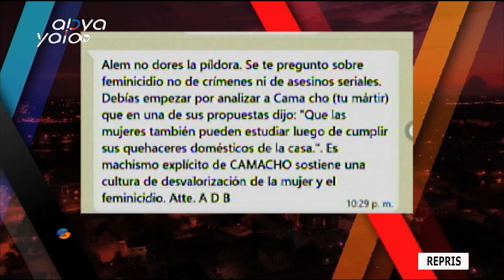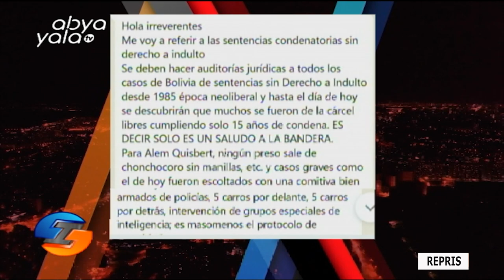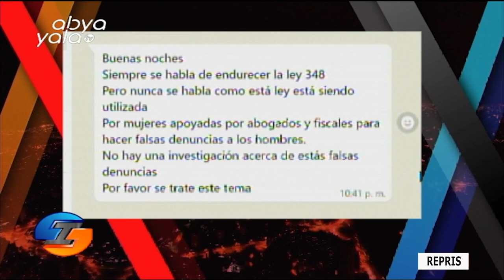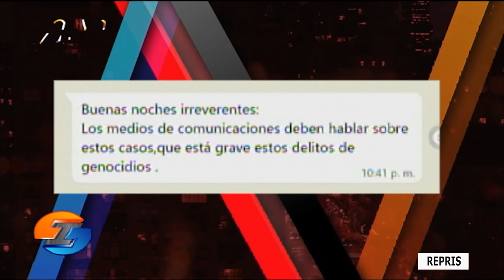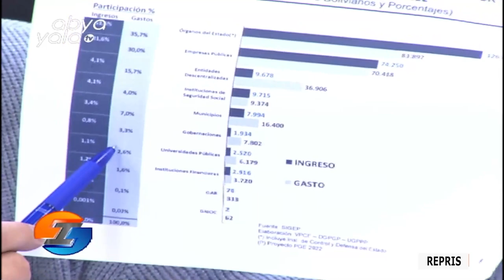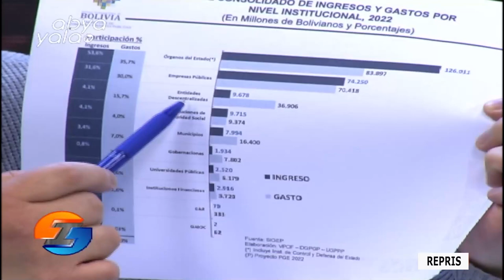Irreverentes: Feminicidio en Bolivia. Valentina una victima más de esta mal